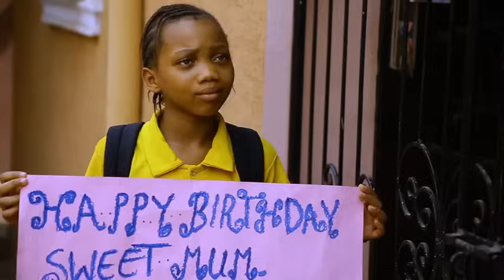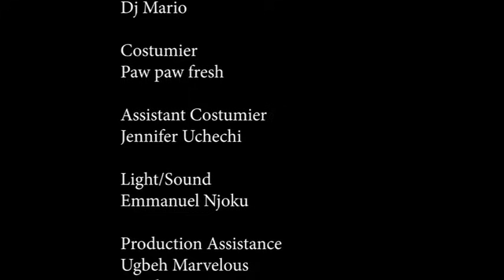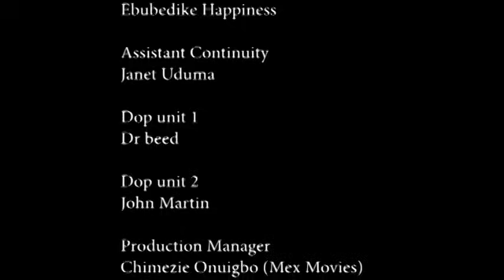My Only Daughter, For My Mum - Ifedi Sharon Movies | Nigerian Movie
In this Nigerian movie,

Starring  Collins Ejike, Idongesit Bruno, Ifedi Sharon